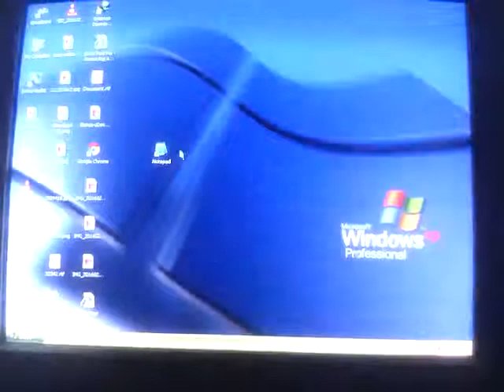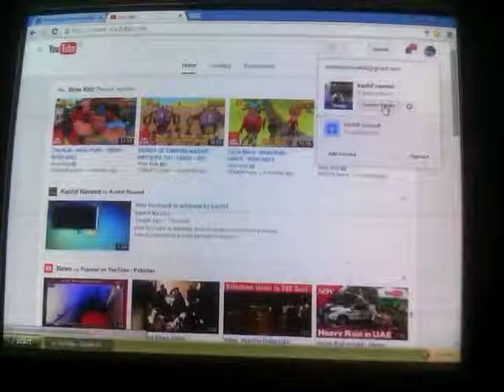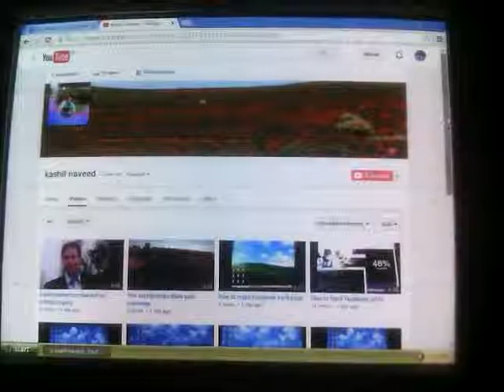how to make money with youtub step by step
My basic guide to how YouTube advertising works, how much money YouTubers make, and how you can earn ...
 So let's find out how to make money on YouTube. First Steps. Making a lot of money on YouTube is not as easy as you might think. There are a ...If you're looking for an additional income stream, consider that you can make money on YouTube. Join a million other creators who are making money. Here are ..ow to earn money from Youtube with 30 views or less easy way for all youtube channels eran unlimited ...Learn more about how viewers, creators, and advertisers make YouTube possible: